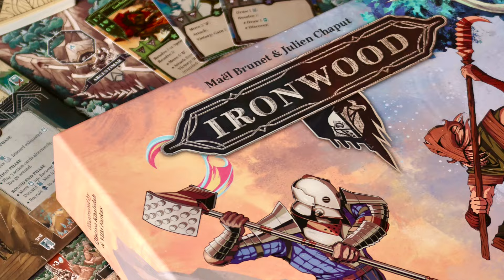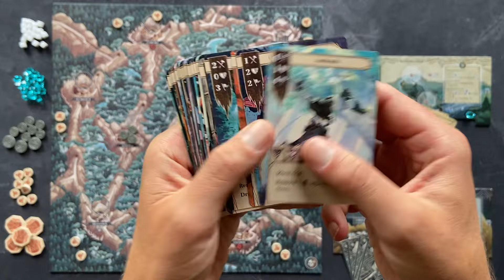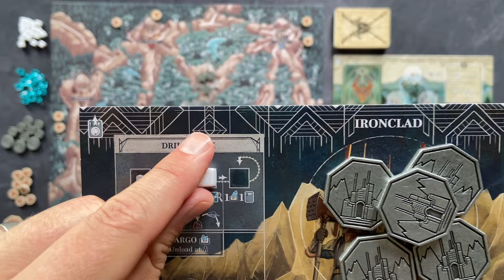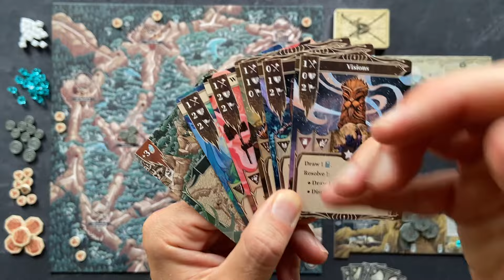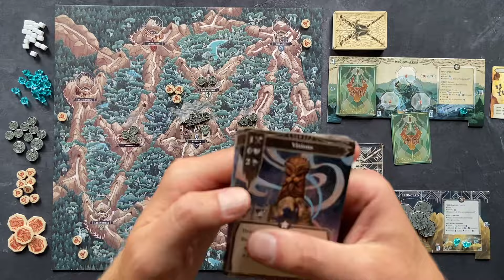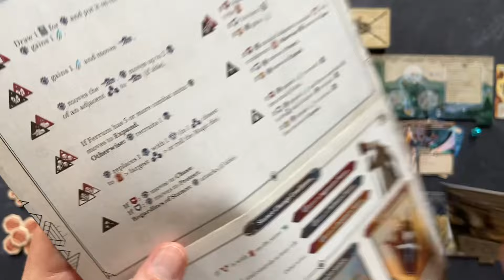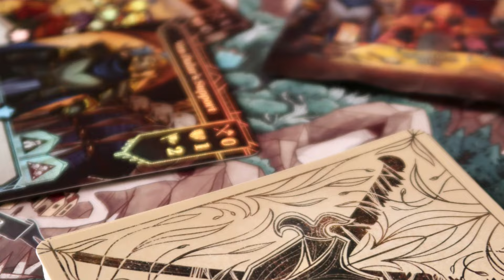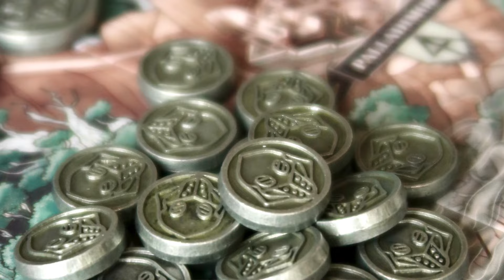🇬🇧 Ironwood | first impressions and how to play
[The game was gifted for review by Mindclash Games]

"Ironwood" is a highly asymmetric, card-driven tactical game for 1-2 players. An eternal conflict for the land of Ironwood is raging between two factions: the stalwart and hard-working Ironclad, settlers of the iron mountains; and the ferocious Woodwalkers, swift and deadly shadows of the forests. Both factions struggle for the ultimate control over the land.

Chapters:
0:00 Introduction
0:58 How to play
25:36 First impressions